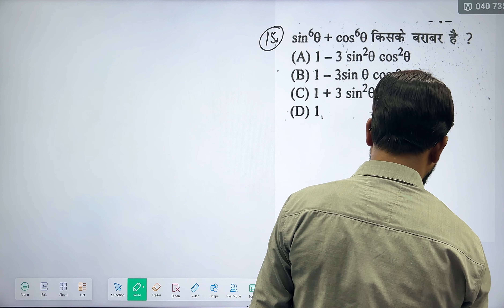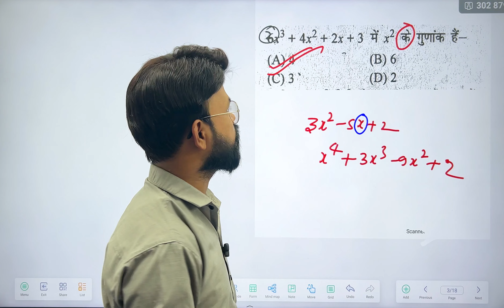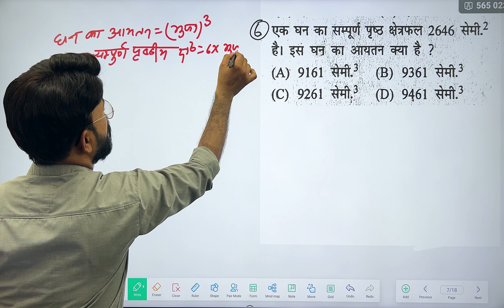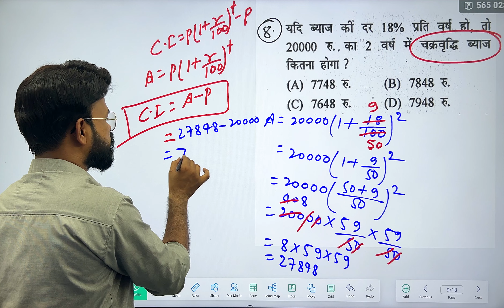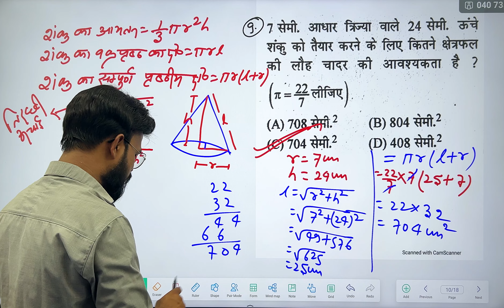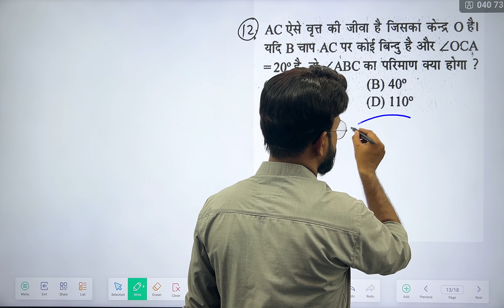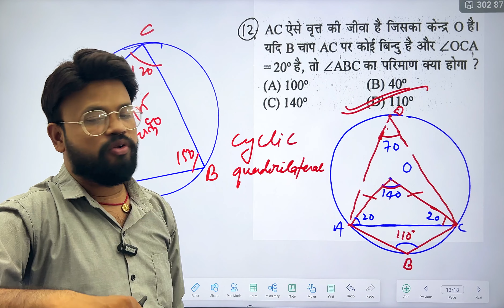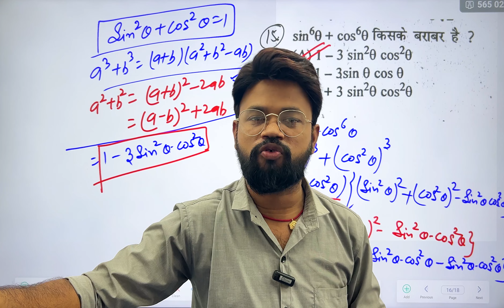Bihar D.El.Ed Math Set-3 | Bihar D.El.Ed Entrance Exam 2025 | Bihar D.El.Ed Math Previous Year ques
Bihar D.El.Ed Entrance Exam Syllabus 2025 | Bihar Deled Entrance Exam Math Syllabus 2025 |Deled 2025

Math Set-3 | Bihar D.El.Ed Entrance Exam 2025 | Bihar D.El.Ed Math class 2025 | Bihar D.El.Ed Math

bihar deled ke liye kaun sa book padhe 2025